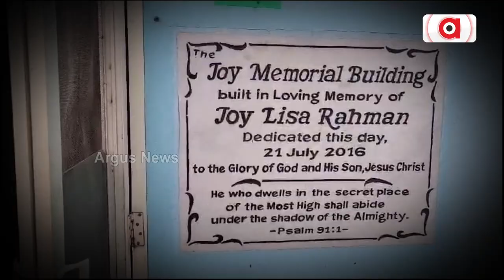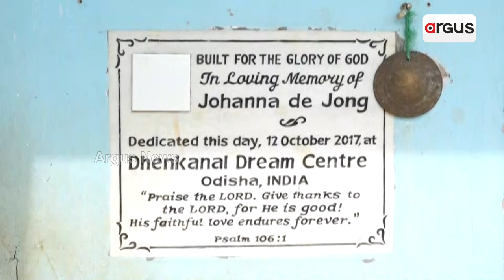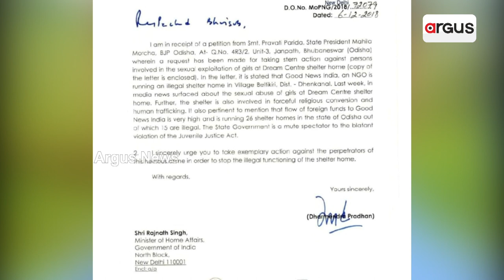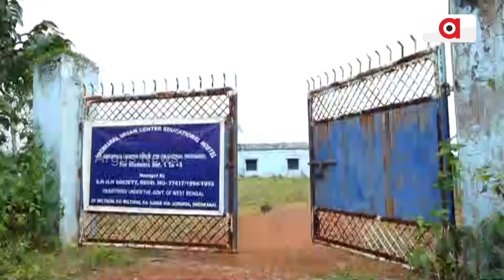କାହା ନିର୍ଦ୍ଦେଶରେ ନିର୍ଦ୍ବନ୍ଦ୍ବରେ ଚାଲୁଛି ଗୁଡ୍ ନ୍ୟୁଜ୍ ଇଣ୍ଡିଆ ? || Reformation || Cuttack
ସରକାରୀ ନିର୍ଦ୍ଦେଶରେ ବନ୍ଦ ଥିବା ସଂସ୍ଥା ପୁଣି ଖୋଲିବା ପଛରେ କିଏ ?
ଓଡ଼ିଶାରେ ଧର୍ମାନ୍ତରୀକରଣକୁ କେଉଁଠୁ ମିଳୁଛି ପୃଷ୍ଠପୋଷକତା ? ଗୁଡ୍ ନ୍ୟୁଜ୍ ଇଣ୍ଡିଆ ପୁଣି ଚାଲିବା ପଛରେ କେଉଁ ଅଦୃଶ୍ୟ ଶକ୍ତି ? ୨୦୧୮ ମସିହାରୁ ସରକାରୀ ନିର୍ଦ୍ଦେଶରେ ବନ୍ଦ ଥିବା ଗୁଡ୍ ନ୍ୟୁଜ୍ ଇଣ୍ଡିଆ ଅଫିସ ଖୋଲିଲା କେମିତି  ?  ପ୍ରଶ୍ନ ଉଠାଇଛନ୍ତି ଜାତୀୟ ଶିଶୁ ଅଧିକାର ଓ ସୁରକ୍ଷା ଆୟୋଗ।